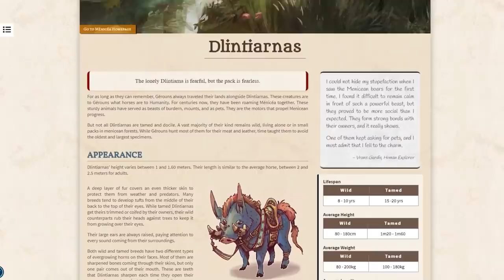Dungeons & Dragons: Scooby Doo Edition